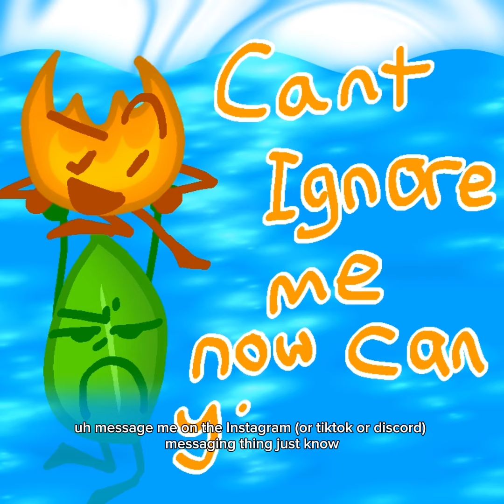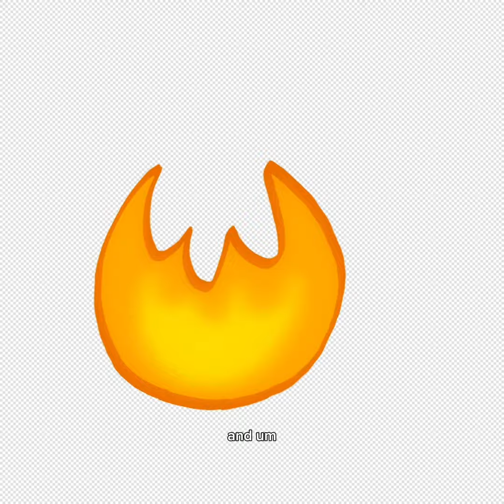ART COMMISSION. I'M POSTING A SECOND TIME TO SEE IF IT REACHES MORE PEOPLE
LIKE I SAID IF YOU LIKE BFDI I WILL DRAW ANYTHING JUST PLEASE FOLLOW THE RULES IN MY LAST VIDEO AND IF YOU DO I WOULD HIGHLY APPRECIATE IT